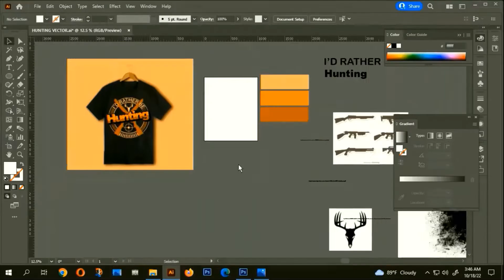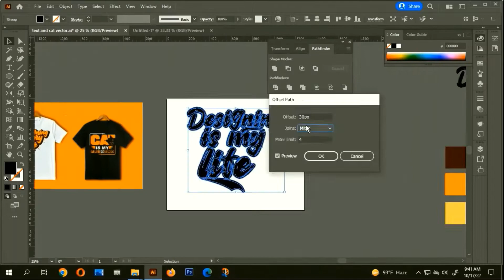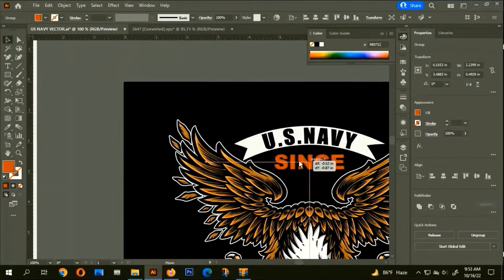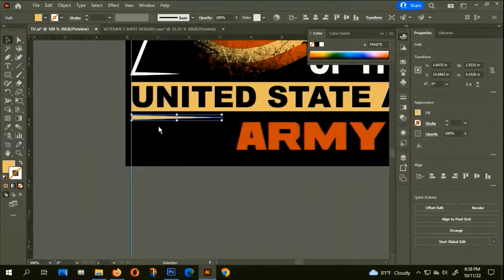T SHIRT DESIGN ONLINE CLASS.GRAPHICS DESIGN ONLINE CLASS.t_shirt design sourcing 1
টি_শার্ট_ডিজাইন
typography Tshirt
টি শার্ট ডিজাইন টিউটোরিয়াল,